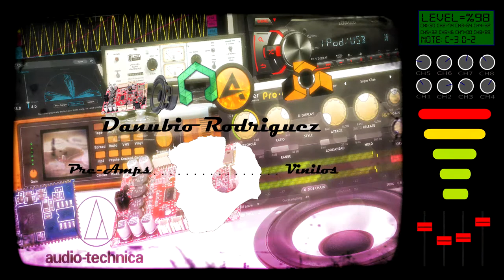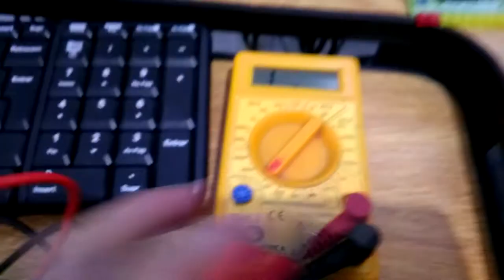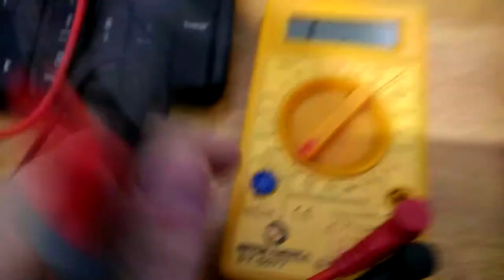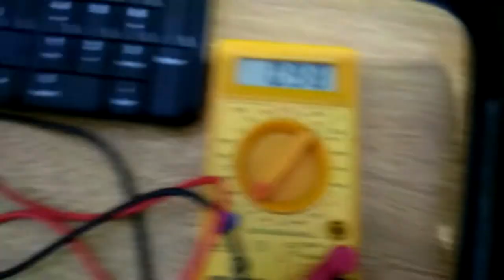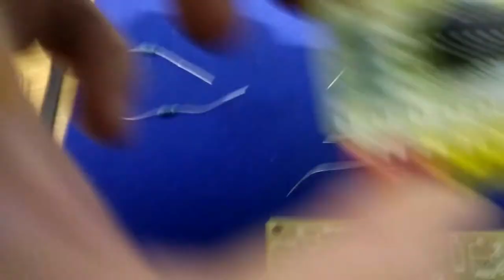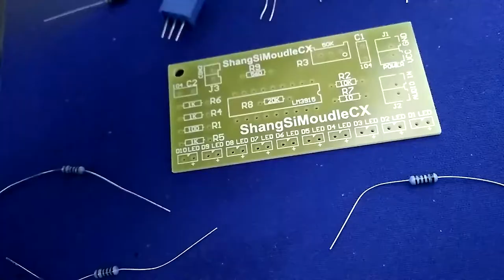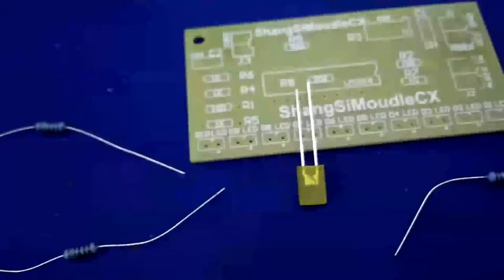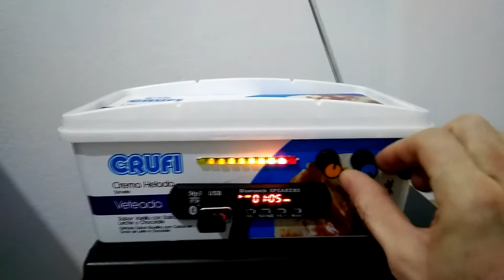Armando medidor de audio DIY VU Meter LM3915 (español)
Modulo DIY para medir señal de Audio.